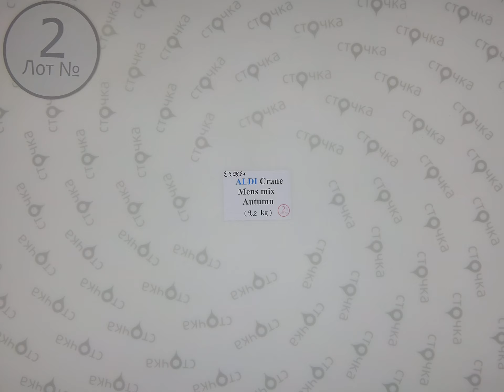ALDI (CRANE) MENS MIX AUTUMN 2 ,Цена за кг: 11.5 евро ,сток одежда оптом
ALDI (CRANE) MENS MIX AUTUMN ( лот № 2 )
Мужской микс (сток)
Страна: Германия
Сезон: Демисезон
Цена за кг.: 11.5 евро
Цена за мешок: 105.80 евро